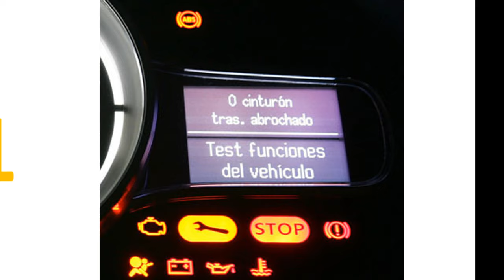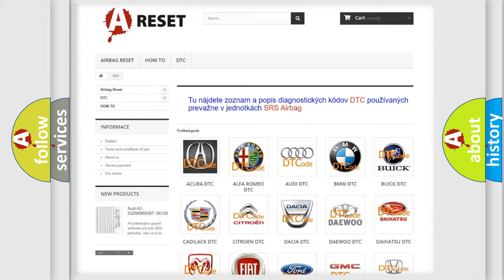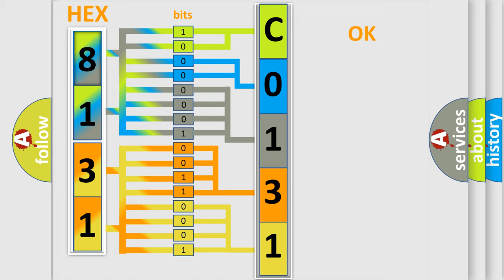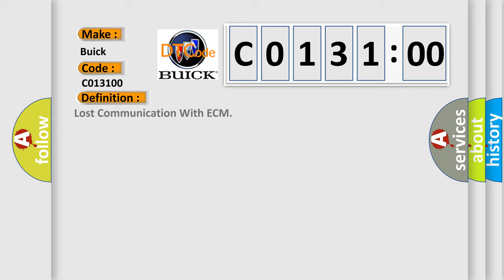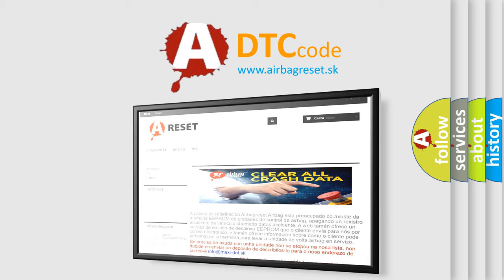DTC Buick C0131-00 Short Explanation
Contents:
0:21 Basic DTC analysis according to OBD2 protocol standard.
1:48 Insight into programming
2:58 A diagnostically understandable description of the Diagnostic Trouble Code
3:05 Basic error definition

Make
Buick
Code
C0131 00
Definition
Lost Communication With ECM
Description
Cause
CANModule
Failure Type